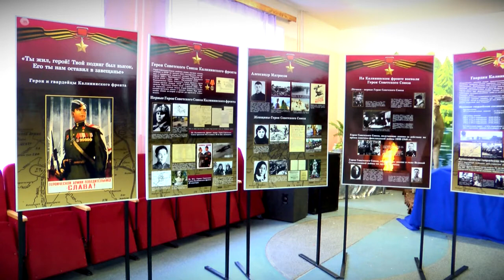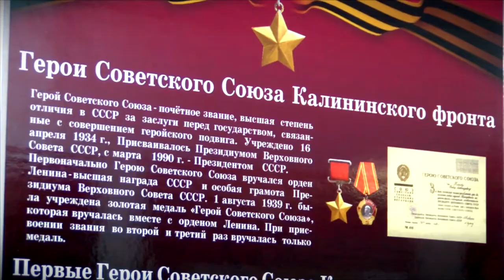Чем запомнилась эта неделя в районах нашей области